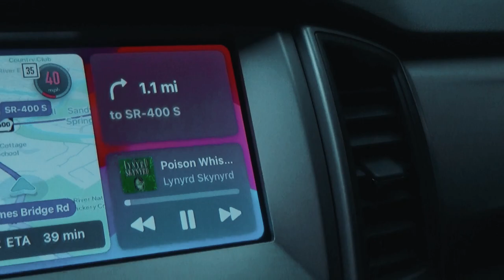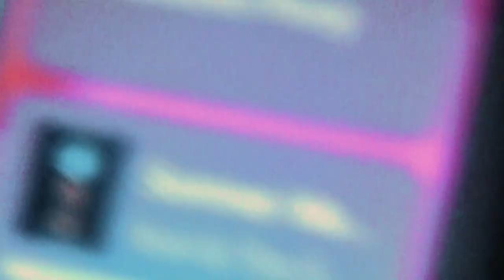Pumping Iron Day 213┃Tom Platz Leg Day w/ Eamon┃98 Days Out